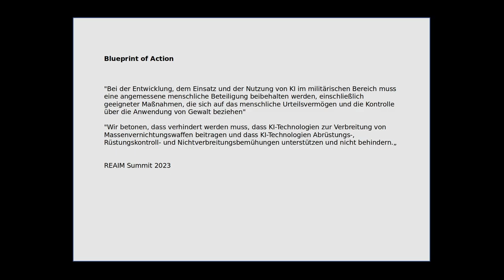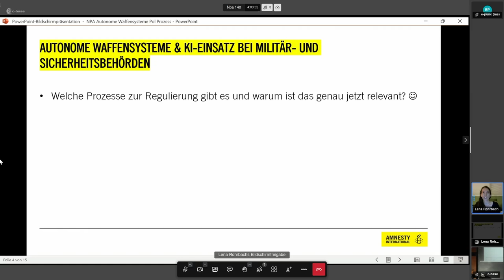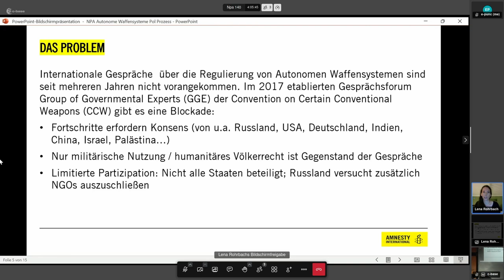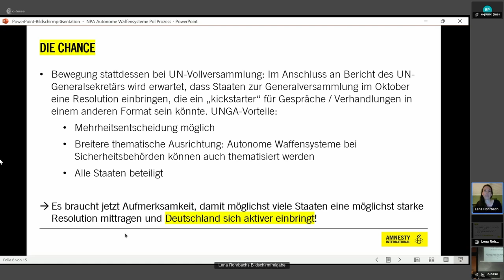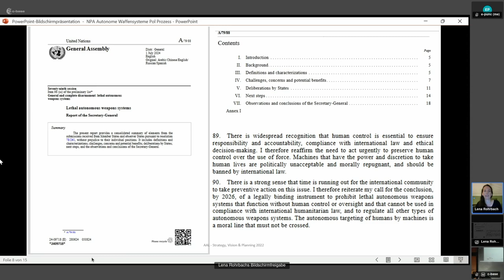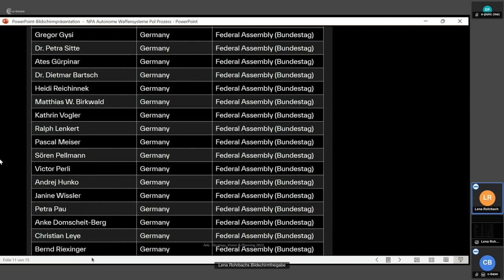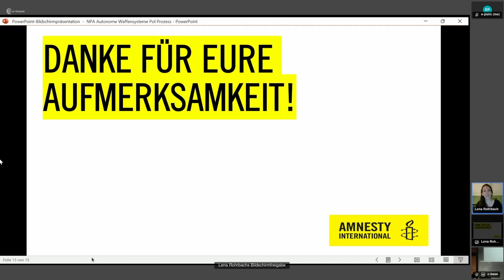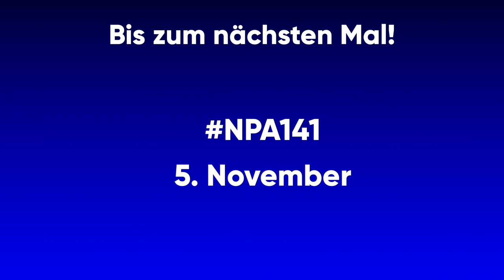Der Einsatz von KI im Militär - Lena Rohrbach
Lena Rohrbach ist Referentin für Menschenrechte im digitalen Zeitalter und Rüstungsexportkontrolle bei Amnesty International. Sie hat als Campaignerin für Campact und im Journalismus gearbeitet und war Sprecherin der Piratenpartei. Lena hat Philosophie, Kulturwissenschaft und Geschichte in Berlin und International Human Rights Law an der University of Nottingham studiert.